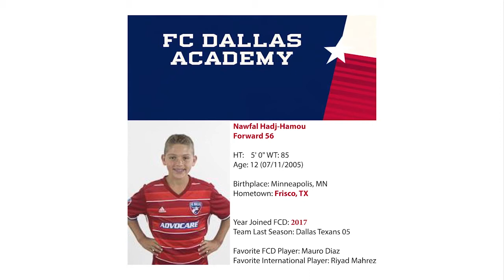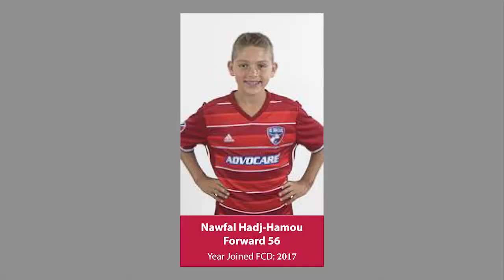U13 Nawfal Highlights FC Dallas Academy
Amazing ball touch and  intelligent play with great movement on/off the ball .